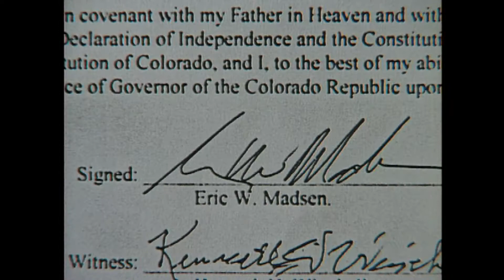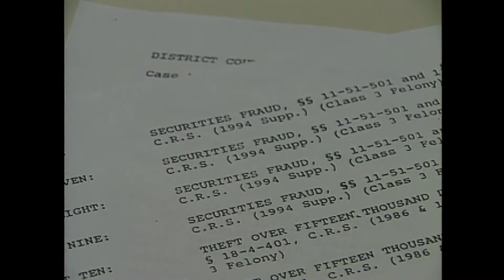Ward Lucas's Report - 1997 Texas Standoff CO Connex